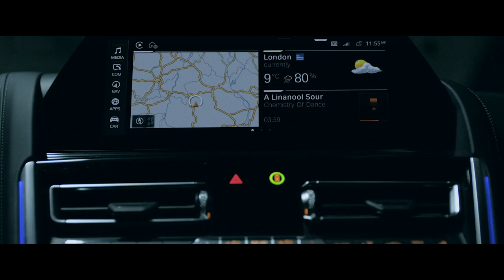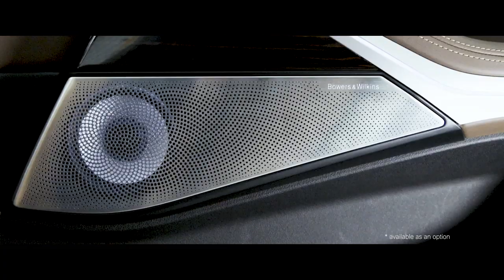01 The 8 Technology and Innovation